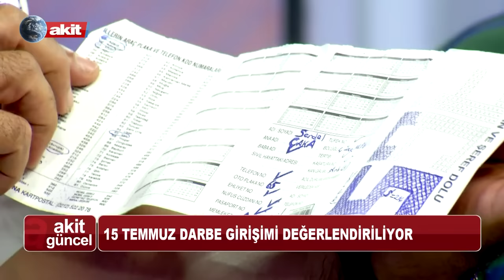Akit Güncel - Emekli Astsubay darbenin bilinmeyenlerini anlattı.